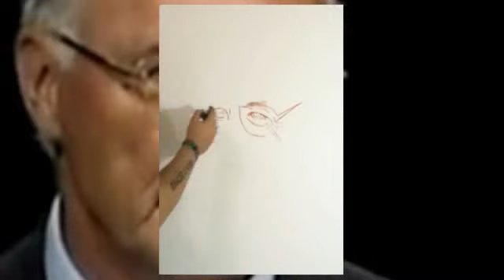Franz Beckenbauer | Portrait drawing | khaled3ken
رسام البورتريه الاول فى العالم العربي الفنان خالد عبدالكريم
Ressam portre
رسام بورتريه الفنان خالد عبد الكريم
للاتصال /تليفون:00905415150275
رسم بورتريه لجميع المناسبات السعيدة وارسالها الى جميع انحاء العلم . يصل اليك رسم البورتريه حتى باب منزلك اللوحه مسلفنة بطبقه قوية من البلاستك تغليف حرارى ومسبته على شاسية خشبى مع كليبس جاهزة ان تقدم هدية او تعلق مباشره على الحائط لا تحتاج برواز او زجاج
GALLERY KHALED3KEN
Franz Anton Beckenbauer (German pronunciation: [ˈfʁants ˈbɛkn̩ˌbaʊɐ], About this soundaudio (help·info); born 11 September 1945) is a German former professional footballer and manager. In his playing career he was nicknamed Der Kaiser ("The Emperor") because of his elegant style, dominance and leadership on the field, and also as his first name "Franz" is reminiscent of the Austrian emperors. He is widely regarded to be one of the greatest players in the history of the sport. A versatile player who started out as a midfielder, Beckenbauer made his name as a central defender. He is often credited as having invented the role of the modern sweeper (libero).

Twice named European Footballer of the Year, Beckenbauer appeared 103 times for West Germany and played in three FIFA World Cups and two European Championships. He is one of three men, along with Brazil's Mário Zagallo and France's Didier Deschamps, to have won the World Cup as a player and as a manager; he lifted the World Cup trophy as captain in 1974, and repeated the feat as a manager in 1990. He was the first captain to lift the World Cup and European Championship at international level and the European Cup at club level. He was named in the World Team of the 20th Century in 1998, the FIFA World Cup Dream Team in 2002, the Ballon d'Or Dream Team in 2020, and in 2004 was listed in the FIFA 100 of the world's greatest living players.

At club level with Bayern Munich, Beckenbauer won the UEFA Cup Winners' Cup in 1967 and three consecutive European Cups from 1974 to 1976. The latter feat made him the first player to win three European Cups as captain of his club. He became team manager and later president of Bayern Munich. After two spells with the New York Cosmos he was inducted into the U.S. National Soccer Hall of Fame.

Beckenbauer led Germany's successful bid to host the 2006 FIFA World Cup and chaired the organizing committee. He worked as a pundit for Sky Germany, and for 34 years as a columnist for the tabloid Bild, both until 2016. In August 2016, it was announced Beckenbauer was being investigated for fraud and money laundering as part of the 2006 World Cup The investigation was closed without a verdict in 2020 as the statute of limitations expired